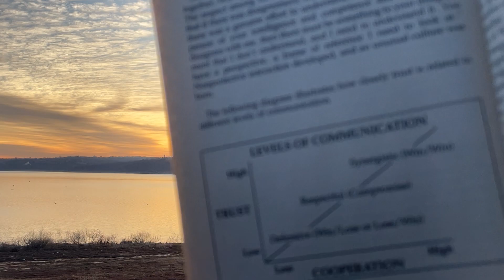Habit #6 .2 Synergy